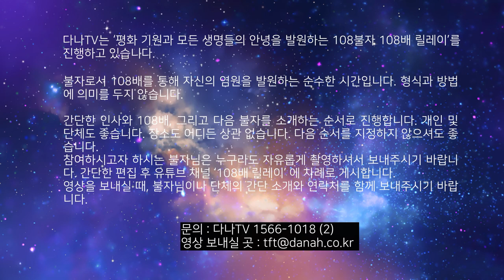‘평화’와 ‘생명 존중’을 발원하는 108불자 108배 릴레이 - 6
함께 합시다 -

(동국신문 국장 김학표)

다나TV는 ‘평화 기원과 모든 생명들의 안녕을 발원하는 108불자 108배 릴레이’를 진행하고 있습니다.

불자로서 108배를 통해 자신의 염원을 발원하는 순수한 시간입니다. 형식과 방법에 의미를 두지 않습니다.

간단한 인사와 108배, 그리고 다음 불자를 소개하는 순서로 진행합니다. 개인 및 단체도 좋습니다. 장소도 어디든 상관 없습니다. 다음 순서를 지정하지 않으셔도 좋습니다.

참여하시고자 하시는 불자님은 누구라도 자유롭게 촬영하셔서 보내주시기 바랍니다. 간단한 편집 후 유튜브 채널 ‘108배 릴레이’ 에 차례로 게시합니다.

영상을 보내실 때, 불자님이나 단체의 간단 소개와 연락처를 함께 보내주시기 바랍니다.